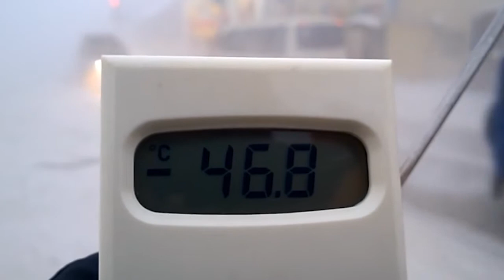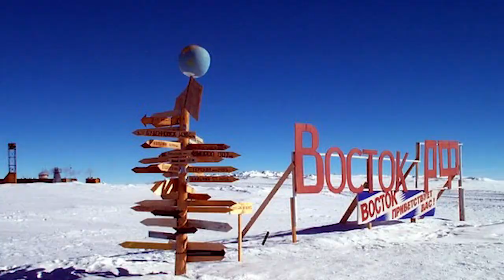САМЫЕ ХОЛОДНЫЕ места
САМЫЕ ХОЛОДНЫЕ МЕСТА НА ЗЕМЛЕ.

10 самых холодных мест на земле до которых смог добраться человек